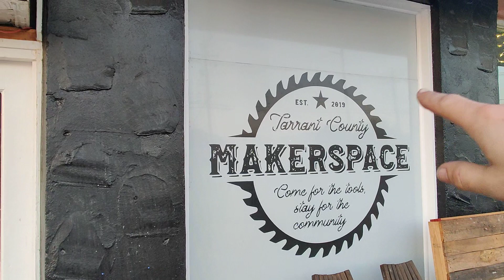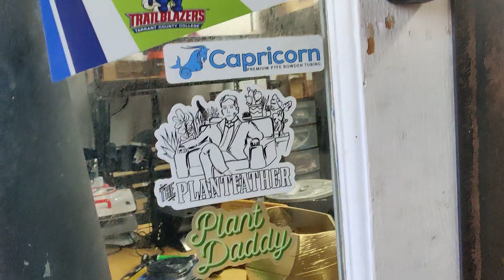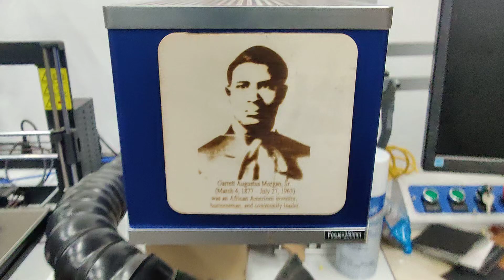Shop Tour: 3D Print Everything and Tarrent County Makerspace